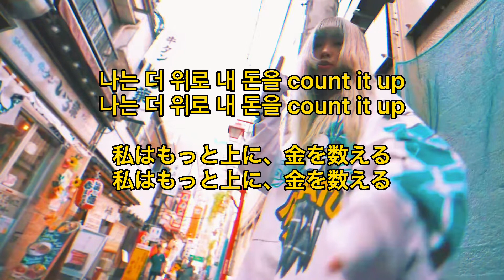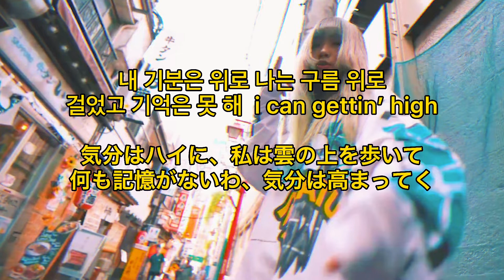【和訳】Yuzion - Jealousy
Emo Station 和訳🐋
「ハイパーポップを中心にエモ、オルタナ系の曲を和訳しています(*•̀ᴗ•́*)」

ハングル苦手なんですけど、大好きな曲なので和訳したかった...！！！
また気軽に韓国に行ける日が早く来るといいなあ。。。

Emo Station🐋